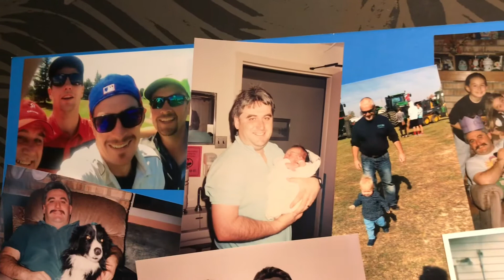Dad’s 60th Surprise Birthday